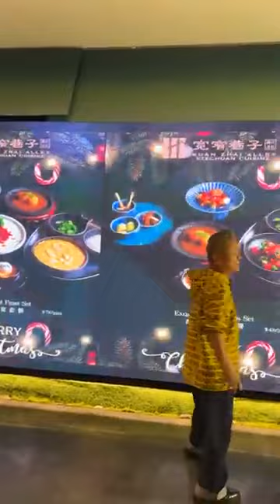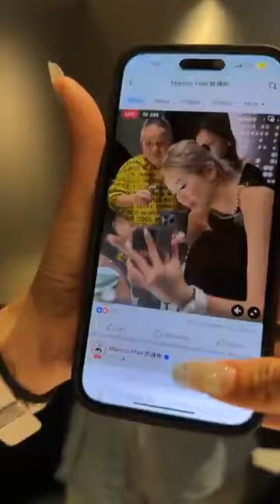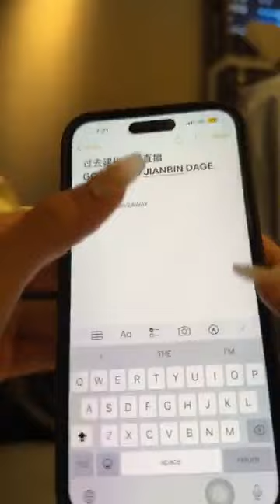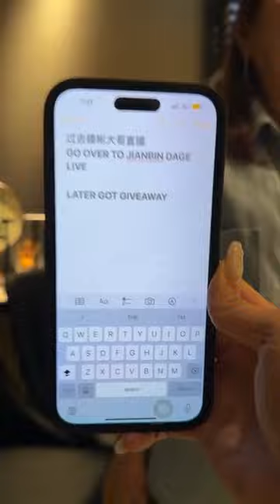到今天事实证明 巧儿不需要色色都可以做的好